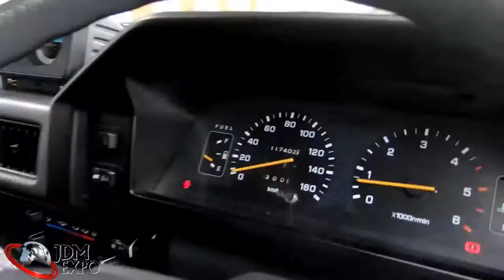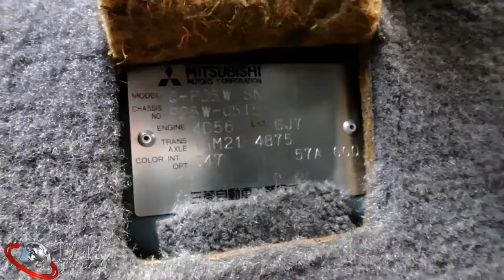Mitsubishi Delica Turbo Diesel for sale JDM EXPO (5579 FC, s8039)